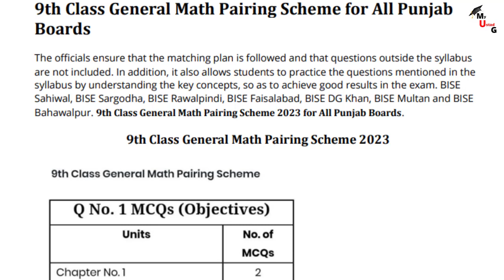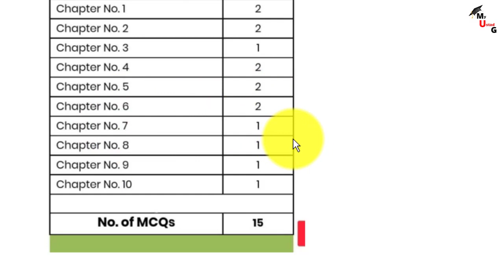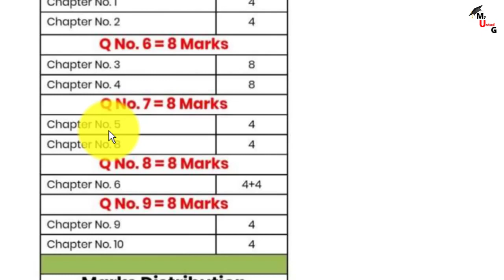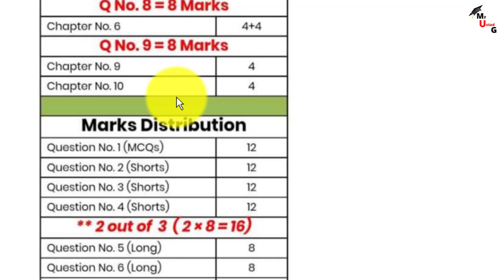General Math Scheme 9th Class 2023 | 9th Class General Math Pairing Scheme 2023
Dear Students
in this class we discuss in General Math Scheme 9th Class 2023 | 9th Class General Math Pairing Scheme 2023

1. General Math Scheme 9th Class 2023 | 9th Class General Math Pairing Scheme 2023 myustadg for all Punjab Boards

*IMPORTANT*